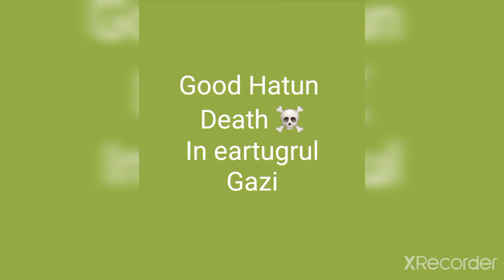emotional deaths of Hatuns in eartugrul gazi